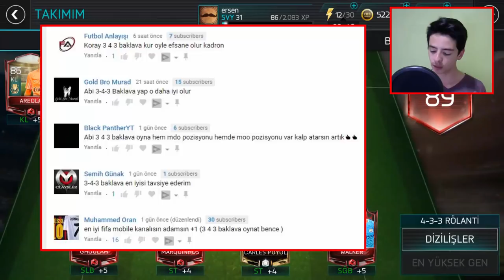90 GEN!! EN SEVDİĞİM TOTW ALDIM (Fifa Mobile)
UCUZ COINS SİTESİ; goo.gl/GgBDcU

Merhaba Ben Koray, Bu Videoda En İstediğim Totw Aldım, ve 90 Gen Yaptım. Efsane Paket Açılımı, Efsane Elite Oyuncu, İyi Seyirler